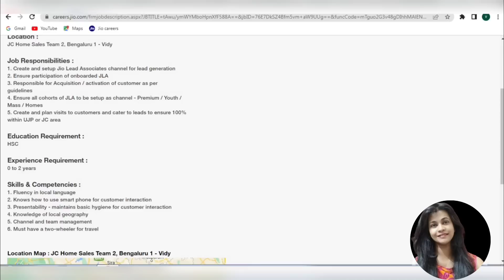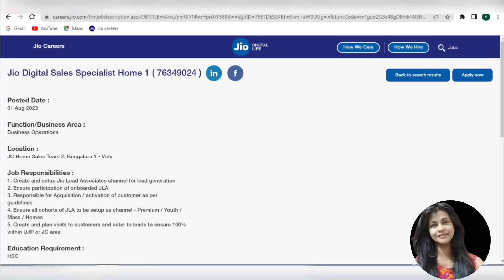ಕನ್ನಡ ಭಾಷೆಯಲ್ಲಿ ಕೆಲಸ |PART TIME JOB |Kannada Language Jobs | Mobile Work |City Jobs| Students Jobs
ಕನ್ನಡ ಜಾಬ್ಸ್ |Daily Jobs Update |Work From Office |Best Opportunity |Kannada Jobs |Shreya Uttam

ಕನ್ನಡ ಜಾಬ್ಸ್ |ದಿನಕ್ಕೆ 4 ತಾಸು ಕೆಲಸ |Work From Home | Weekly Payment | Part Time Job

Todays' Video

Work From Home |Latest Work From Home Jobs Kannada | Kannada Jobs |Online Jobs At Home

Other Latest videos Links

Work From Home Jobs |Online Jobs At Home |Latest Work From Home Jobs kannada

Links Of Profiles

Yesterday Video Links

Typing Job| Work From Home |Freelance jobs From Home | Online Jobs At Home kannada jobs
Links Of Video

Work From Home |Chat process | Non Voice Process Jobs |Work From Home Jobs 2023 in Karnataka

Typing Work From Home Job |Part Time Job | Kannada Typing Jobs at home |Online Jobs At Home

Work From Home |Online Jobs At Home  kannada remote jobs | Amazon jobs at home

Other Video''s

ಕನ್ನಡ ಜಾಬ್ಸ್|Work From Home | Part Time Job | Weekly Payment |Salary 25,000|Online Jobs

Work From Home |Excel Work | Online Jobs At Home | Kannada Jobs Remote work

ಕನ್ನಡ ಭಾಷೆಯಲ್ಲಿ ಕೆಲಸ |ದಿನಕ್ಕೆ 4 ತಾಸು ಕೆಲಸ |Weekly Payment|Part time Job |Work from Home

ಕನ್ನಡ ಜಾಬ್ಸ್|Work From Home Online Jobs | Remote work | Fresher Job in Amazon |Kannada jobs

ಕನ್ನಡ ಜಾಬ್ಸ್ |Work From Home Jobs |Online Jobs At Home |Latest Work From Home Jobs kannada

ಕನ್ನಡ ಜಾಬ್ಸ್ |Work From Home | Online Jobs At Home | Students | Paytm Latest Jobs in karnataka

ಕನ್ನಡ ಜಾಬ್ಸ್ |Work From Home Jobs in Kannada |Salary 14,000 |kannada jobs| Remote jobs/Work